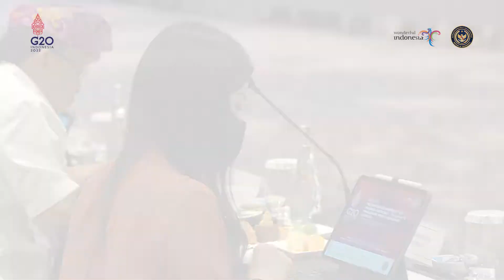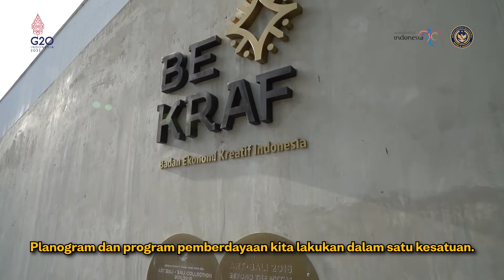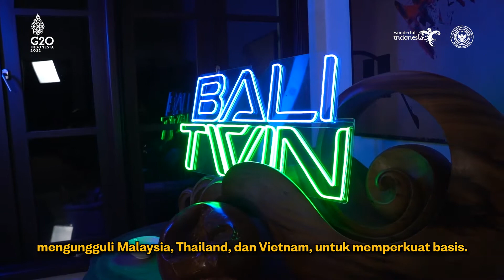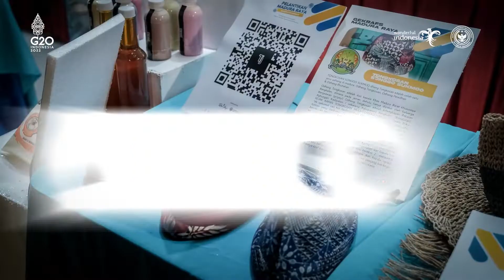Agenda Penting di Bali yang Dihadiri oleh Menparekraf Sandiaga Uno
Dalam kunjungan kerja di Bali, Menparekraf Sandiaga Uno menghadiri rapat koordinasi menuju Konferensi Tingkat Tinggi (KTT) G20 Indonesia 2022 di Apurva Kempinski Bali. Rapat tersebut menghasilkan program yang dirancang khusus untuk kurang lebih 24 delegasi VVIP dengan tema "The Journey: Indonesian Sustainable Living Culture".

Selain itu, untuk memfasilitasi pelaku ekraf, Kemenparekraf adakan Kampus UMKM Shopee Ekspor Bali yang menyediakan fasilitas bagi para pelaku UMKM Bali dengan memberikan pelatihan, pendampingan, serta fasilitas sesuai orientasi pasar ekspor.

Agenda lain yang menjadi sorotan utama adalah World Conference on Creative Economy (WCCE). Event ini menghasilkan Bali Creative Economy Roadmap yang beberapa poin terkait ekonomi kreatif dalam ekonomi dunia termasuk transformasi dari pelaku usaha informal ke usaha yang formal.

Seluruh rangkaian program yang dirancang dan disepakati dharapkan dapat tepat sasaran dan tepat manfaat guna mewujudkan masa depan pariwisata Indonesia yang inklusif, tangguh, serta bekelanjutan.